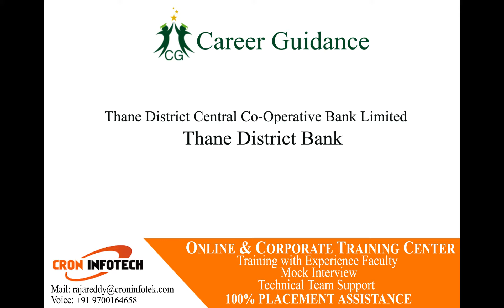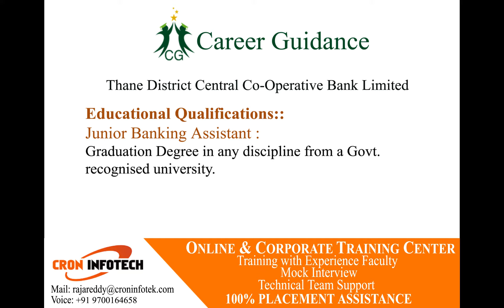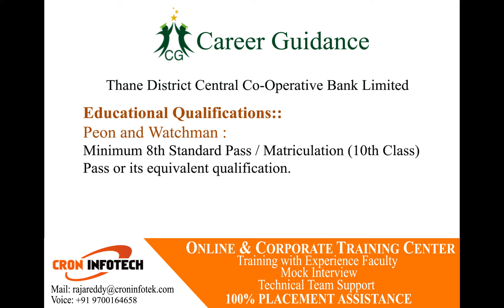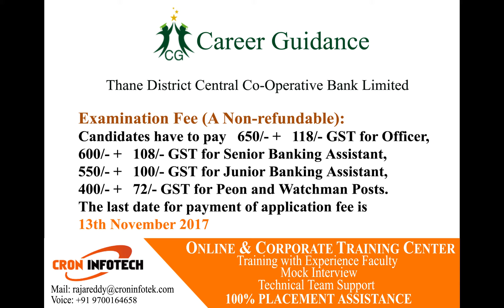Jobs In Thane District Central Co-Operative Bank Limited | Career Guidance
The Thane District Central Co-Operative Bank Limited (Thane District Bank) has published recruitment notification for the post of Officer (Junior Management), Senior / Junior Banking Assistant, Peon and Security Guard (Watchman). The last date for submission of online applications is 30th October 2017